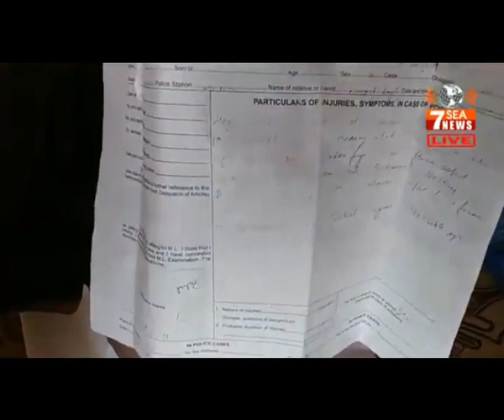12 जून 2020 को मुझ पर हुआ जानलेवा हमला अभी तक नहीं हुई कोई सुनवाई- राहुल कुमार || 7Sea News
7Sea News was established in March 2017 by Ajay Saini, and is an English, Hindi, and Punjabi language Web News Channel with a aim to update everyone what and when happening in District Pathankot. It will be an eye on all aspects of life and living of Pathankot with minute to minute updates of Adminstration,  Politics, Social, Religious, Adventures, Crime, Sports, etc in District Pathankot.